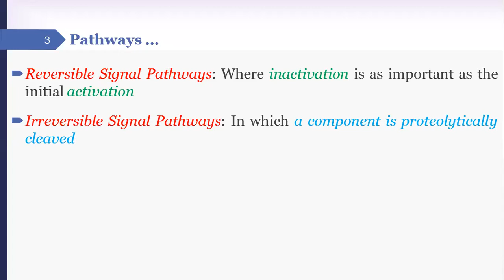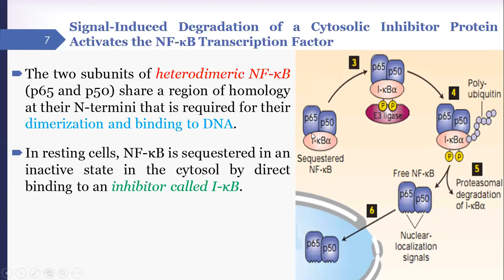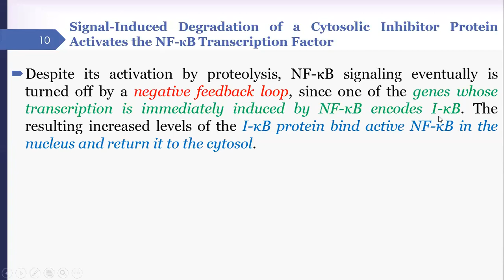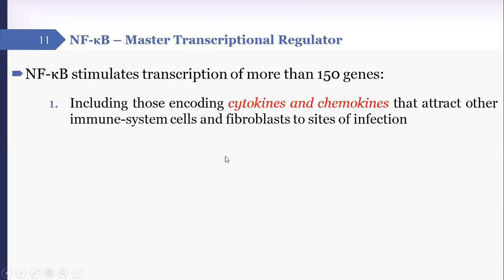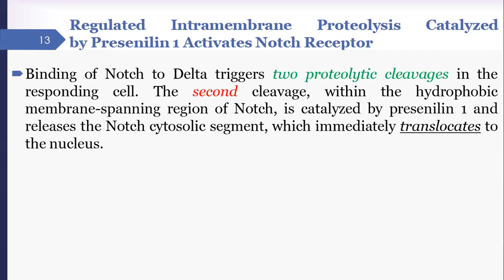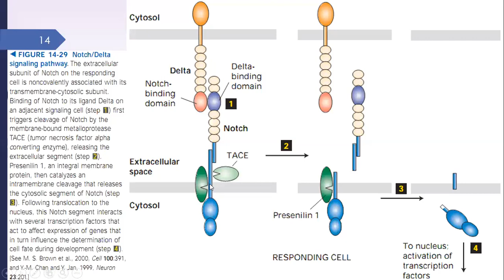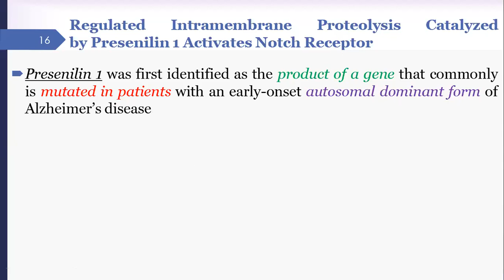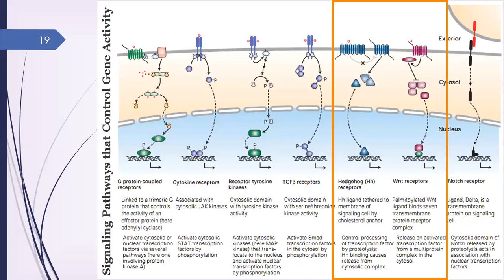Notch Signalling Pathway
Cell Signaling